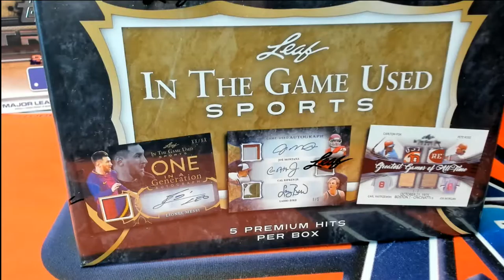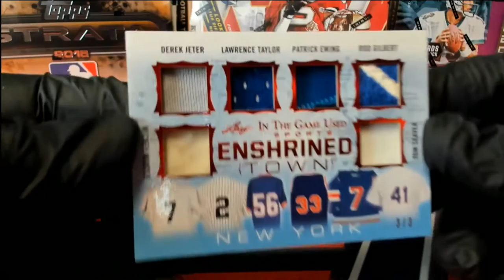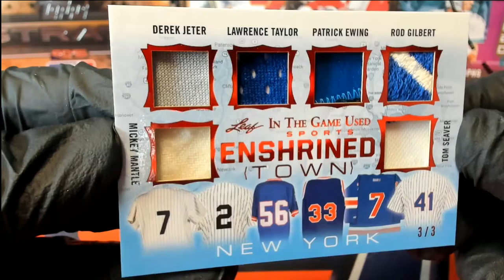2020 Leaf ITG Sports 2020 Leaf ITG Sports ID 20LEAFITGSPORTS122 FOR LEWIS T